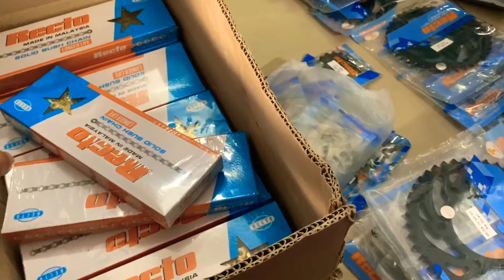SALE Mạnh Ốc Titan Gr5 , Salaya Inox 304 Và Một Số Đồ Chơi Xe Ưu Tiên AE Đặt Hàng Online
Clip vừa mang tính chất giải trí vừa chia sẻ kinh nghiệm bản thân cho a e gan xa tham khảo. Cảm ơn các bạn đã ủng hộ.

👉Nếu các bạn thấy hay xin đừng quên 1 like và 1 sub để ủng hộ kênh minh nha.
👉Đia chi: 260/39 Bà Hom F13 Q6 Tp. HCM
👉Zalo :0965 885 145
👉Nếu có bất cứ thắc mắc, khiếu nại nào về bản quyền hình ảnh cũng nhu âm nhạc có trong video, mong chủ sở hữu liên hệ trục tiep với tôi qua địa chỉ bên dưới
👉🏻©Re-upload nhớ ghi nguồn Video edit by Thiên Long Vlogs